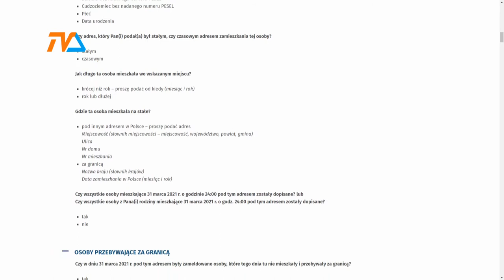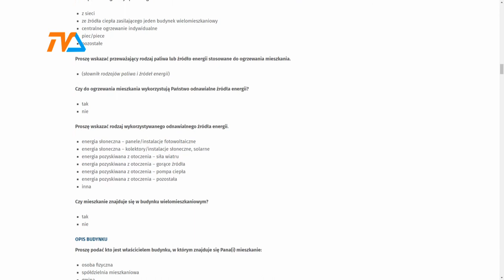O co będą pytać w spisie? |TVSUWAŁKI